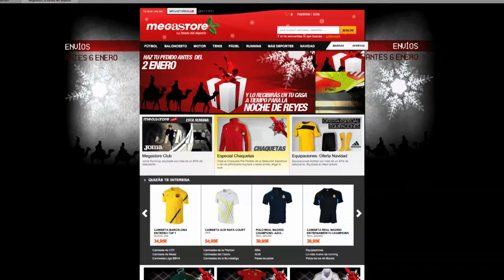Roncero y Manolete ya tienen sus regalos de Navidad gracias a Megastore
Entérate de cómo lo han hecho. Además, si haces tu pedido antes del 2 de enero, lo recibirás en tu casa a tiempo para la noche de Reyes.